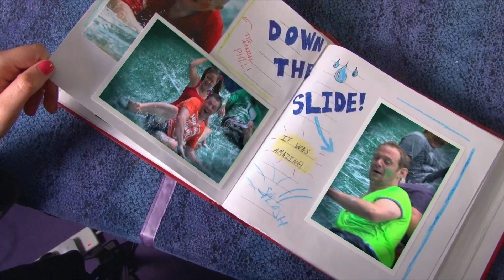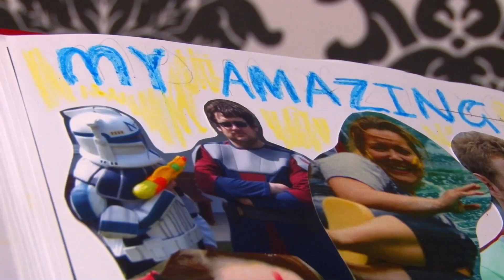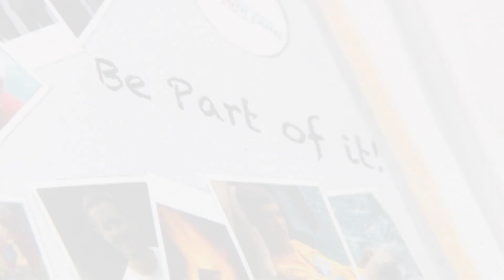MCYC Be a leader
A promo video aimed at recruiting leaders for Merseyside Christian youth camps. This was a really fun project to work on! It was great to be able to come up with a creative way of showing the experience of being a leader at MCYC.